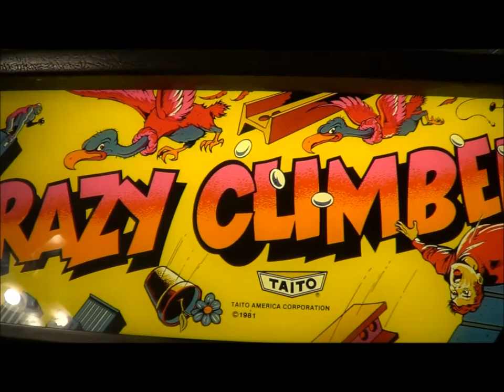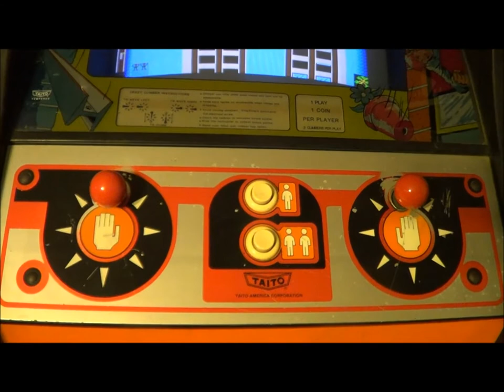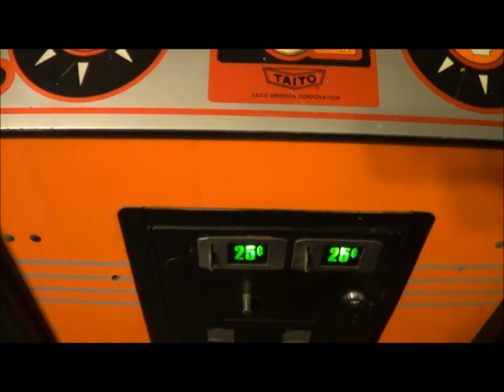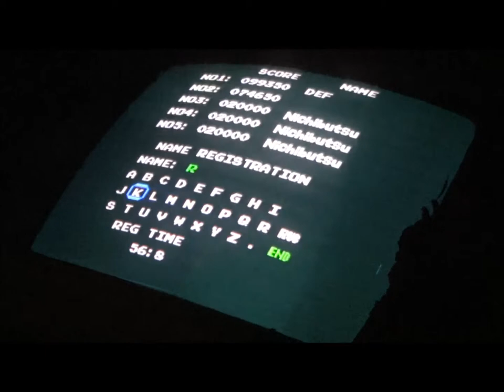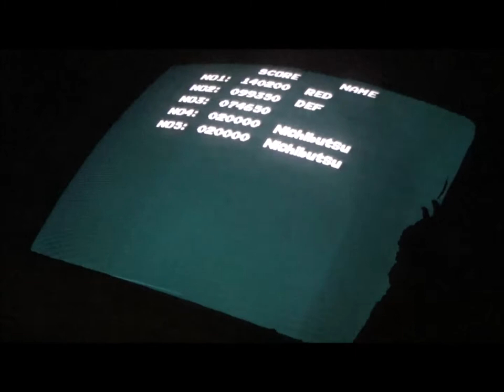CRAZY CLIMBER ARCADE VIDEO GAME - BY TAITO 1981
THIS IS A WALKTHROUGH AND GAME PLAY OF MY 1981 DEDICATED TATIO CRAZY CLIMBER ARCADE VIDEO GAME.  I HAVE OWNED THIS MACHINE SINCE AROUND 2001.  I FIRST SAW THIS GAME IN 81 AT SEASIDE HEIGHTS IN NEW JERSEY BUT I DID NOT PLAY IT.  LATER THAT YEAR I PLAYED THIS GAME ONCE AT THE LOCAL FAMILY FUN CENTER BY MY HOME.  I REALLY LIKED THIS GAME BUT DID NOT REALLY PLAY IT DUE TO IT BEING A HARD GAME TO PLAY. AROUIND THE YEAR 2000 I DECIDED TO GET ONE.  THIS WAS A VERY HARD GAME TO FIND AND HAVE NOT SEEN THAT MANY SINCE 81.  I LOCATED MY MACHINE IN 2001 ON EBAY.  IT'S THE SAME TATIO VERSION THAT I ALSO REMEMBER.  THIS MACHINE IS ALL FACTORY ORGINAL.  I AM VERY HAPPY TO ADD THIS GAME TO MY COLLECTION AND IS STILL SO MUCH FUN TO PLAY.  THIS MACHINE WILL ALSO BE A PART OF MY PERSONAL COLLECTION.